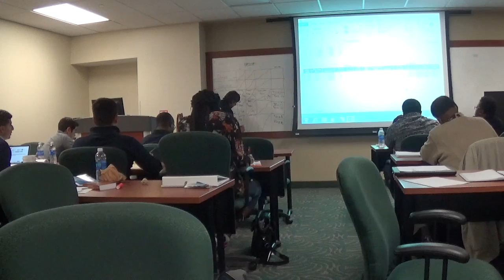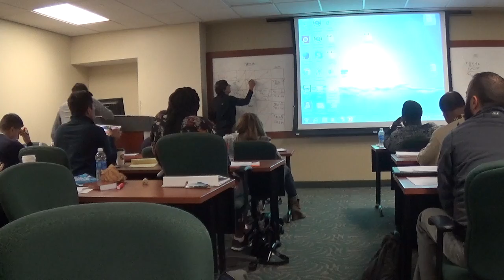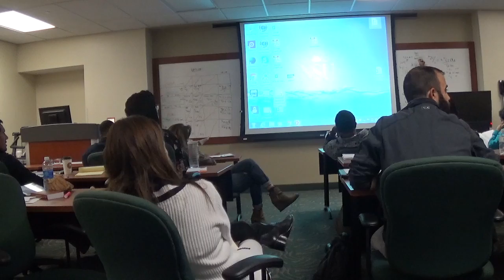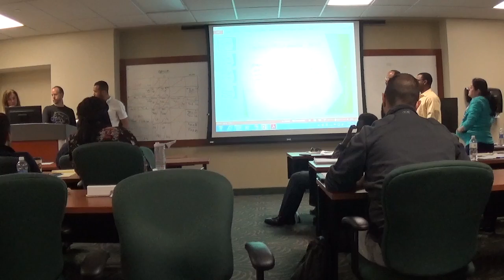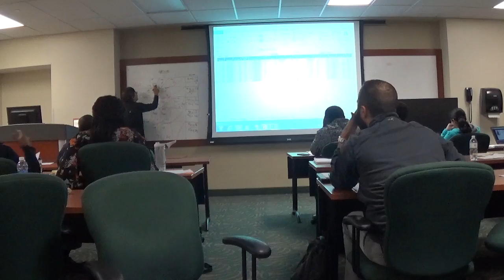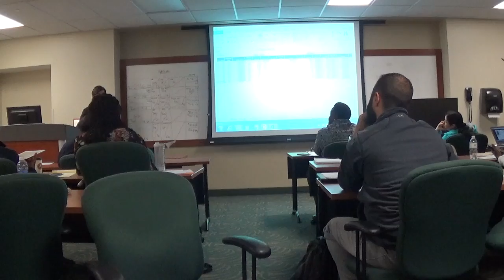REE 5896 - RE Due Diligence - Jan 30 2016 - 6 of 6